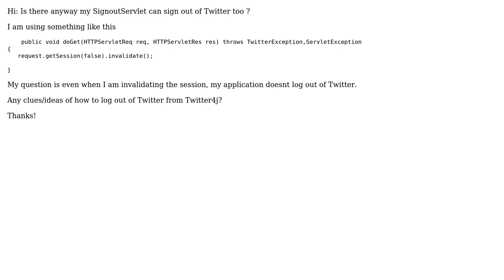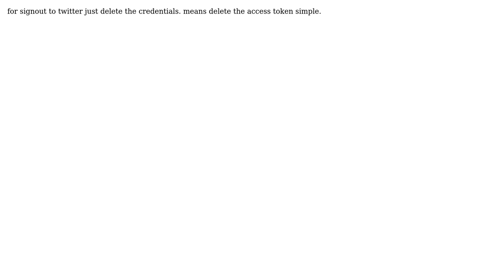signout out of twitter using Twitter4j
With thanks & praise to God, and with thanks to the many people who have made this project possible! | Content (except music & images) licensed under CC BY-SA | Music | Images & others | With thanks to user sv1 user Rakesh Sen and the Stack Exchange Network Trademarks are property of their respective owners. You are responsible for your own actions.